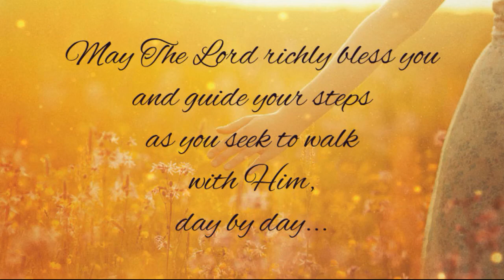3-2019 Women's Study - Laying Aside Busyness and Anxiety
2019 Women's Evening Bible Study
Laying Aside Busyness and Anxiety
Cyndi Ballmaier
3/4/2019

Cyndi Ballmaier is the wife Pastor Phil Ballmaier of Calvary Chapel Elk Grove,  a non-denominational fellowship located in the northwest suburbs of Chicago in Elk Grove Village, Illinois.

Refresh is the women's ministry of Calvary Chapel Elk Grove.

We meet at the Jack A. Claes Pavilion at 1000 Wellington Avenue, Elk Grove Village in the Garden Terrace Room.